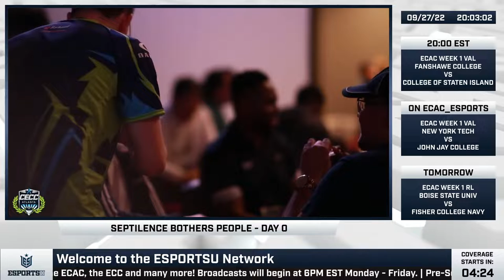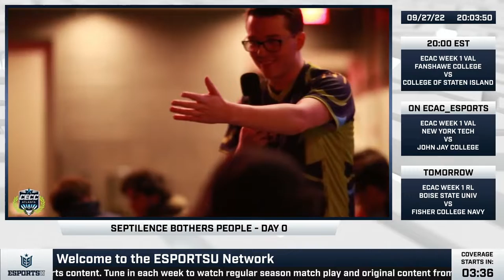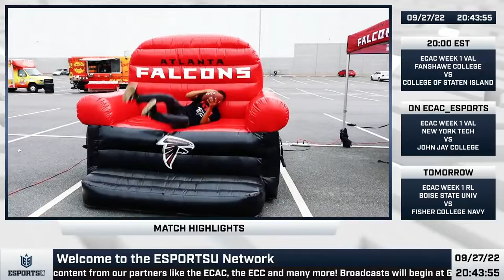ECAC Fall 2022 Week 1 | VAL - Fanshawe vs. Staten Island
Today's Match:
Fanshawe College vs. College of Staten Island